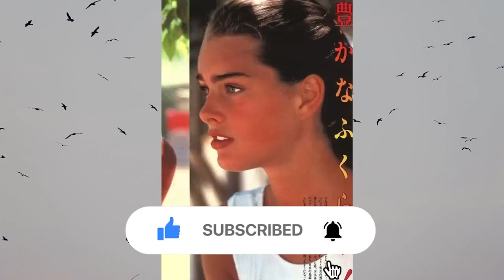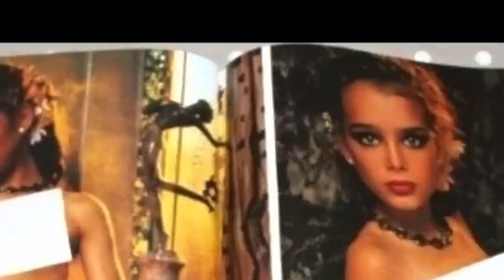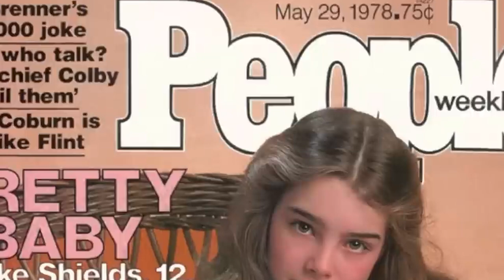10 YEAR 0LD Brooke Shields BARE PIAYB0Y photos & DlSTURBlNG films!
10 YEAR 0LD Brooke Shields BARE PIAYB0Y photos & DlSTURBlNG films! She was born on May 31, 1965 in New York City, to Teri (Schmon) and Frank Shields.